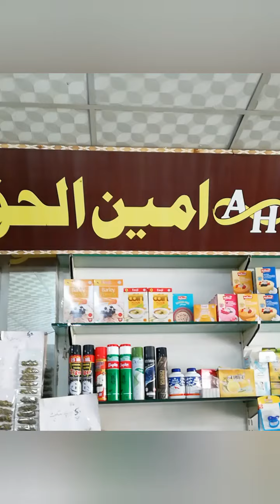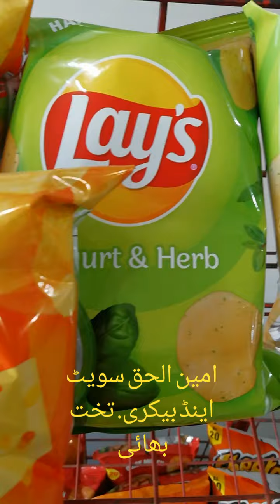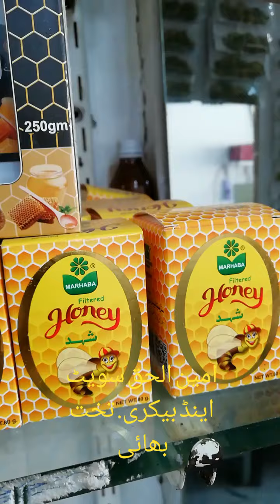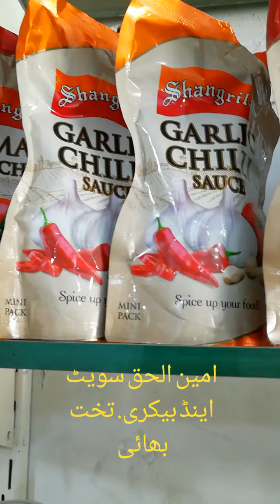امین الحق سویٹ اینڈ بیکری. ملاکنڈ روڈ تخت بھائی